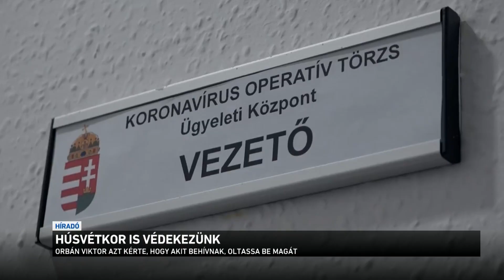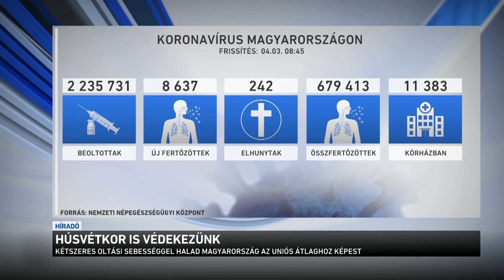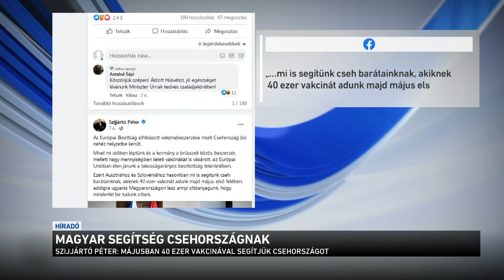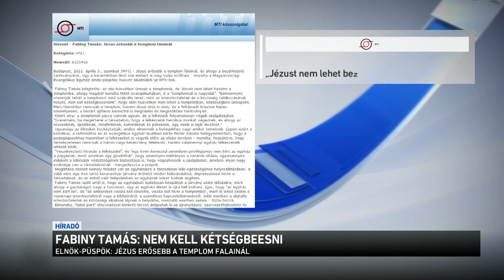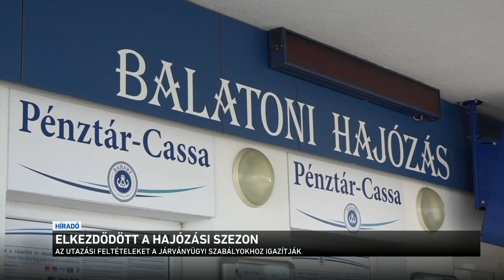Híradó 2021.04.04. 08:00